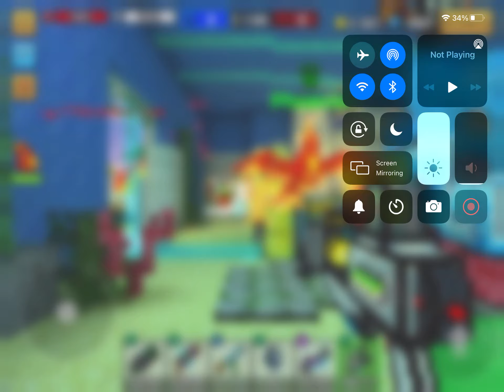Pixel Gun 3D